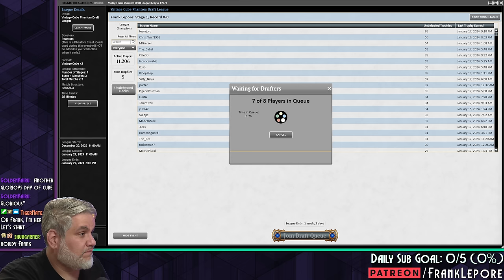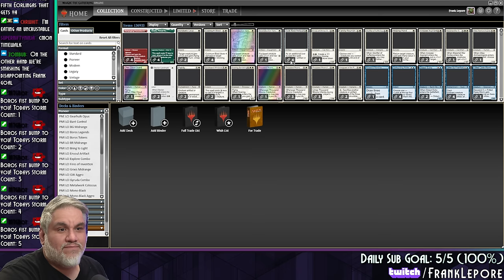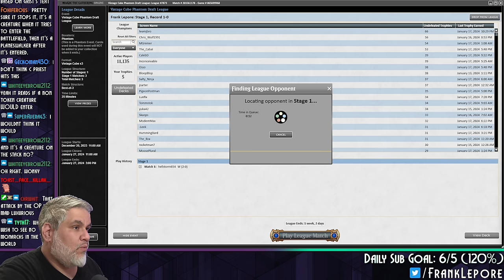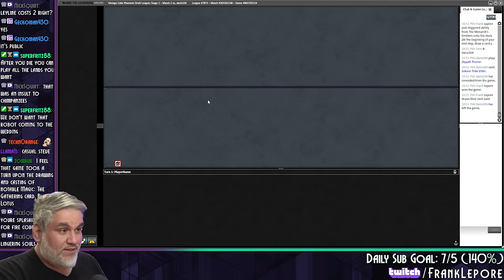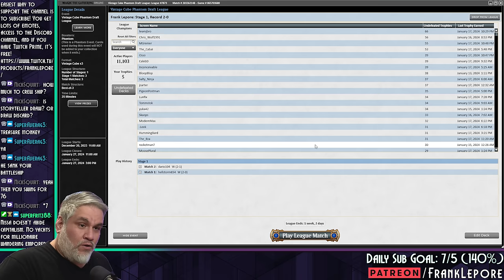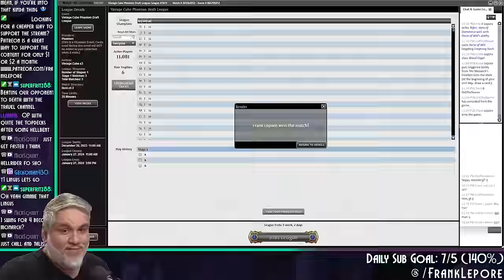This deck was a four-color MASTERPIECE. | Magic Online Vintage Cube Draft